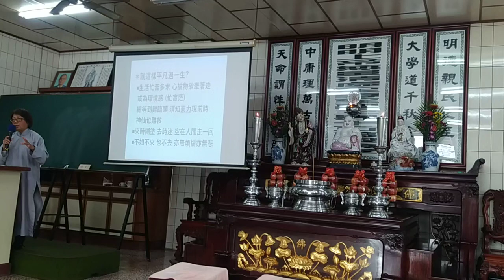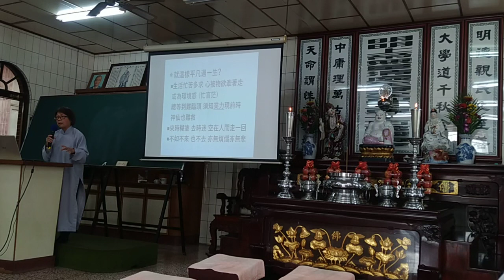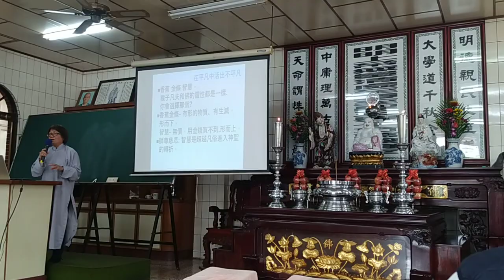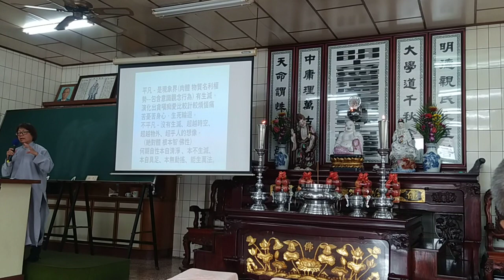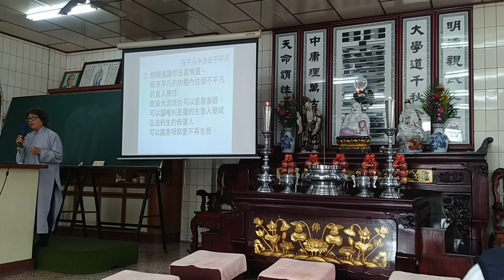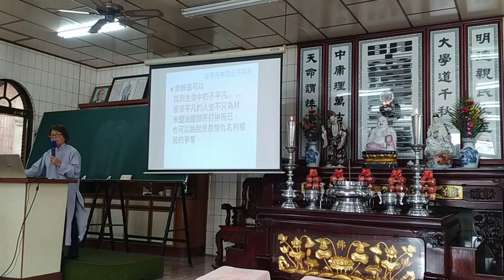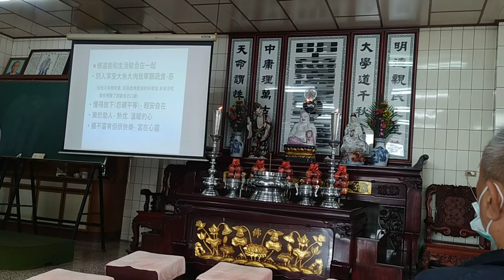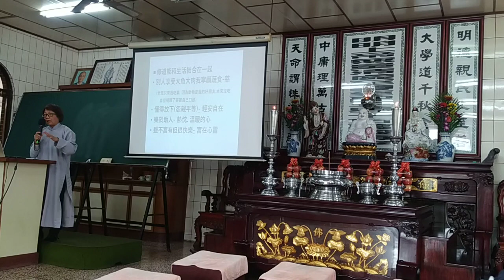VID_20230312c#和誠單位#天恩佛堂啟慧班坤道講師講解從平凡中活出不平凡（閩南語發音）_143820